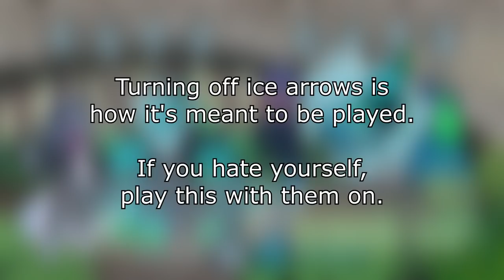Friday Night Funkin' - Vs. Ace WEEK 2 UPDATE SHOWCASE/RELEASE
Fnf vs Ace week 2 is finally here! Link to play the mod down below. When the premiere goes live, the link will update.

After 4 months of work, hardships, roadblocks, whatever our luck decided to throw at us during this mod's development we've finally finished it. Here's a list of new things in the mod that come in this update:

- 4 New songs
- 2 Familiar songs now charted
- New Ace sprite
- That new sprite has a playable version
- New backgrounds
- Very hard bonus chart
- Mini Ace and  mini Retro are still playable
- Alternative dialogue for playable characters
- New snow graphics (hopefully they help with performance)

Warning: if your computer has 8GB of ram or below you may need to use performance settings if you still would like to experience the music and charting. There will be no visuals though. Your mileage may vary with that. (We couldn't really figure out optimization as much as we'd like but it should be better than week 1 at the very least!)